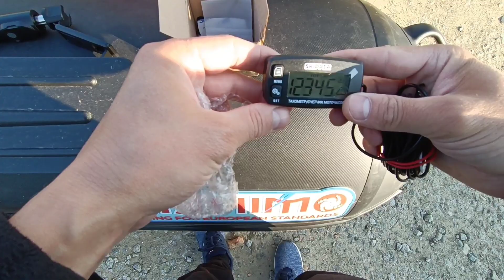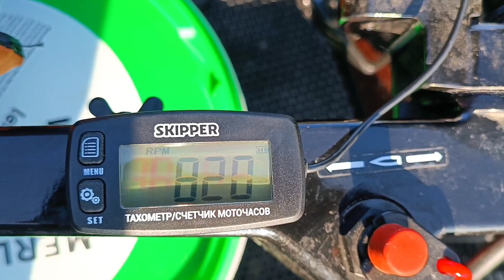УСТАНОВКА ТАХОМЕТРА НА ЛОДОЧНЫЙ МОТОР PROMAX 9.9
Приобрёл себе тахометр фирмы шкипер, установлю его на свой лодочный мотор Промакс 9.9 может будет полезно кто не знает как устанавливать тахометр, вместе разберёмся что к чему. И на этот раз уже посмотрю сколько оборотов выдаёт винт и смогу уже более грамотно подобрать нужный. После установки обороты показали перикрут будем менять винт!